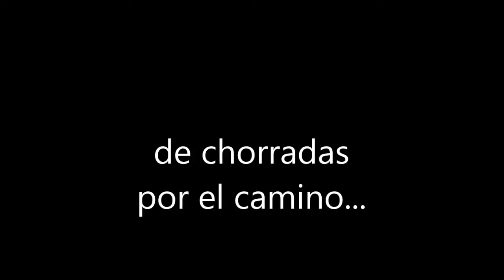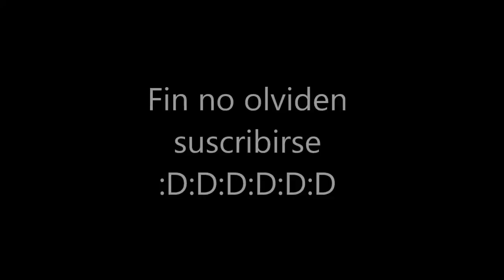Tomas falsas de parkour por la ruta Burgos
toma falsa :D ajajaja espero ke os guste :D